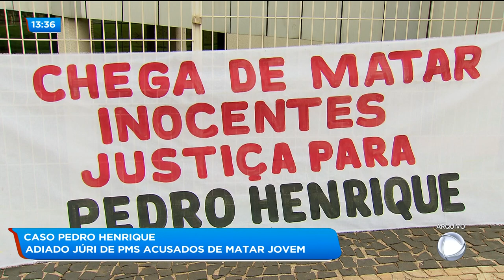BG - Caso Pedro Henrique: adiado júri de PMs acusados de matar jovem - 25-10-2018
E foi adiado para dezembro o julgamento dos policiais militares acusados de matar o Bacharel em direito Pedro Henrique Queiroz. Um dos advogados de defesa não compareceu à sessão marcada para hoje de manhã.